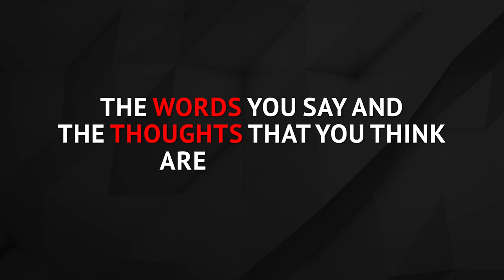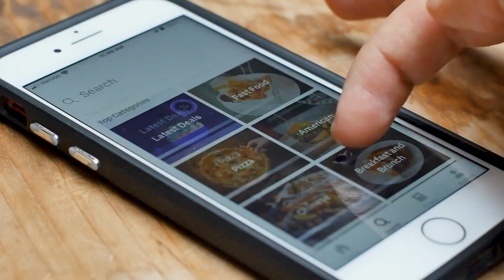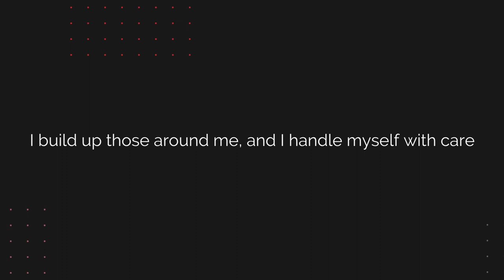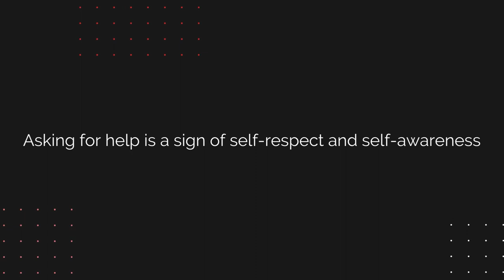Career Success Affirmations to UNLOCK Your Potential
This week we're coming with Career Success Affirmations to unlock your potential! Having the right mindset for Career Success is the first step to finding work you love and landing your dream job. Career Success tips are great, but they won't work if you don't believe in yourself!

These guided affirmations will help make finding career success in 2023 a breeze. To find work you love you have to manifest it. Like the law of attraction, affirmations help you visualize your goals. When you visualize what Career Success means to you, achieving Career Success becomes a reality!

Let us know which affirmation resonated with you the most and if you'd like more Career Success Affirmation videos in the future.

🧰 Tools & Resources:

What is Uvaro? Start here!